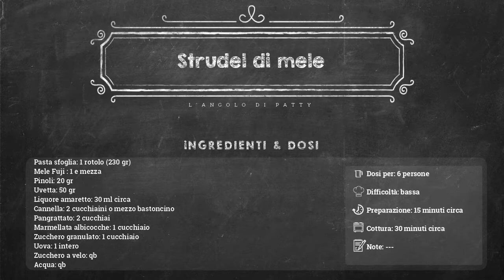Strudel di mele - Apple strudel recipe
Se avete in casa delle mele che vi avanzano, non sapete come utilizzarle, e come me amate l'abbinamento mele e cannella, allora non c'è occasione migliore per preparare uno strudel!
Lo strudel è un dolce tipico delle montagne del Trentino e personalmente ogni volta che ci sono andata non ho mai perso l'occasione per gustarne una fetta!
Oggi voglio quindi proporvi una versione veloce, da preparare con la pasta sfoglia già pronta, che potrete assaporare magari bevendo una bella tazza di tè caldo o per preparare una merenda sana per i più piccini.

☆ STAMPA QUESTA RICETTA! ☆

☆ INGREDIENTI ☆
• pasta sfoglia: 1 rotolo (230 gr)
• Mele Fuji: 1 e mezza
• Pinoli: 20 gr
• Uvetta: 50 gr
• Liquore amaretto: 30 ml circa
• Cannella: 2 cucchiaini o mezzo bastoncino
• Pangrattato: 2 cucchiai
• Marmellata albicocche: 1 cucchiaio
• Zucchero granulato: 1 cucchiaio
• uova: 1
• Zucchero a velo: qb
• Acqua: qb

🇬🇧 INGREDIENTS 🇬🇧
• Puff pastry: 1 sheet
• Apple: 1 and a half
• Pine nuts: 20 gr
• Raisin: 50 gr
• Amaretto liqueur: 30 ml approx
• Ground cinnamon: 2 teaspoons (or half a cinnamon stick)
• Bread crumbs: 2 tablespoons
• Apricot jam: 1 tablespoon
• Granulated sugar: 1 tablespoon
• Egg: 1
• Icing sugar: as required
• Water: as required